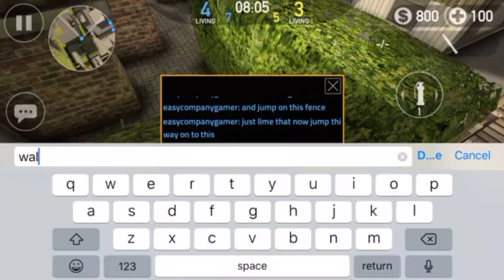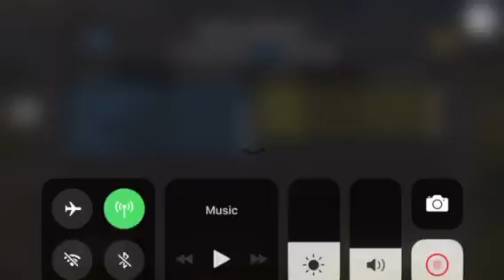forward assault # 7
this is a glitch on the map motel fun place but it use to be better you could hide behind the fence but the devs patched it up right away still good memories